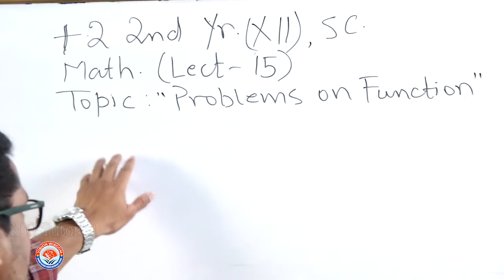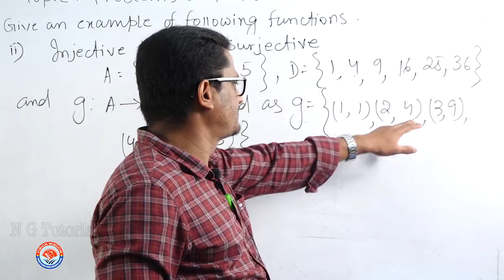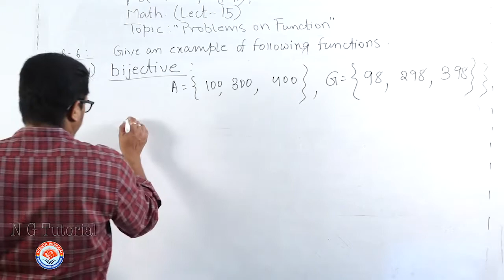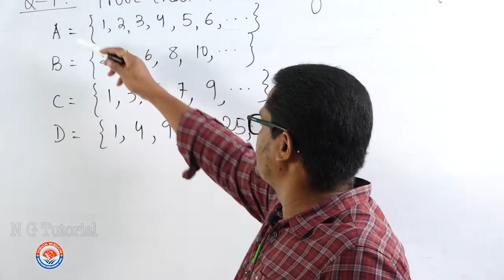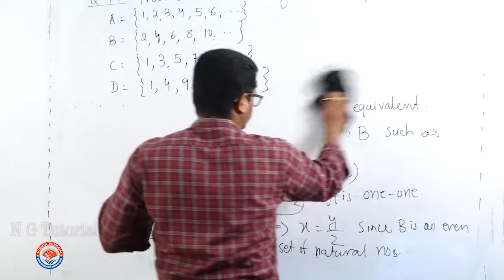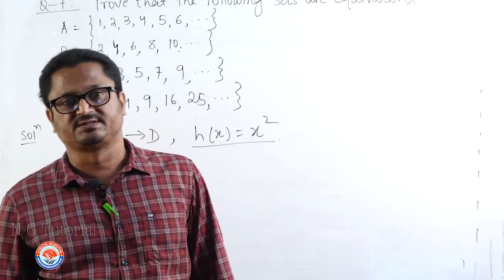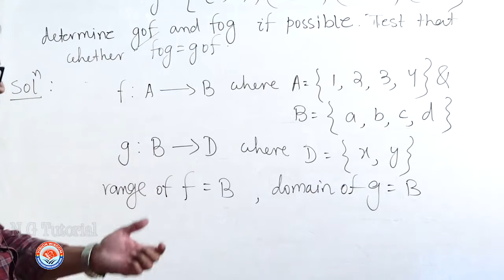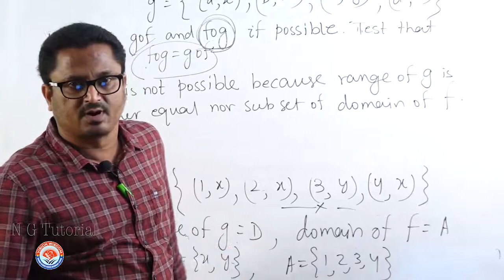Mathematics Class XII Problems On Function Lect 15